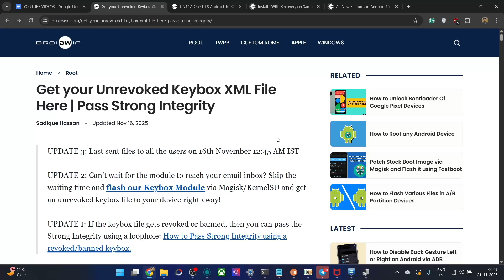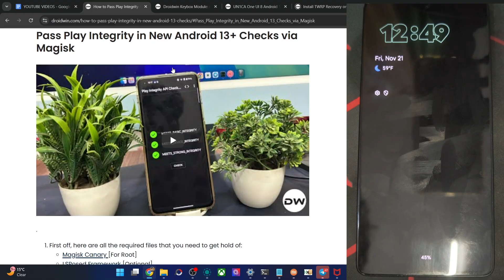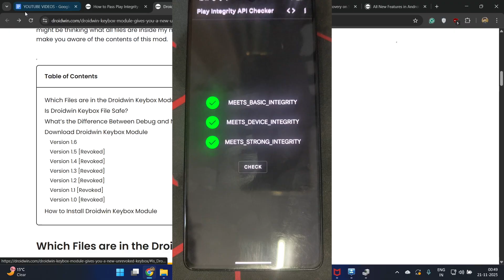New Keybox File [26th] and Keybox Module [v1.6] are Live!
We now have the latest [26th] Keybox XML file that will help you pass the Strong Integrity Test [apart from Device and Basic]. Likewise, the updated version of Droidwin Keybox Module [v1.6] is also live.

"Cherish each remaining keybox, because there aren't many left!"